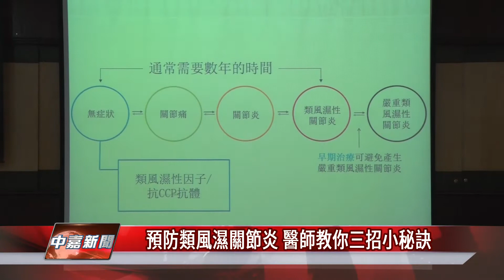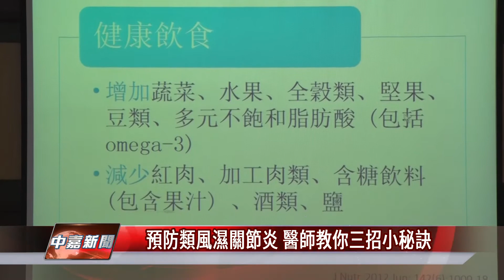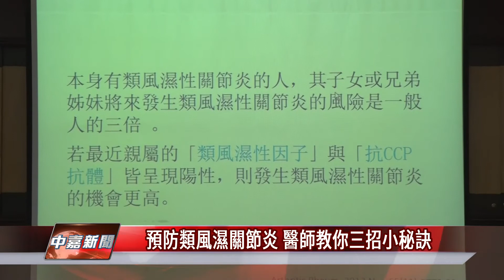地中海飲食｜預防類風濕關節炎 醫師教你三招小秘訣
類風溼性關節炎是一種會造成身體不便導致影響患者生活的遺傳性疾病 雖然沒有特效藥 但可以透過戒菸 保持口腔健康 地中海飲食等三種方法有效來控制

類風濕性關節炎是一種因免疫系統異常引起的慢性病，會造成四肢多處關節發炎與變形，除了造成患者身體的不舒服，也會影響患者生活，雖然現在並沒藥物可以徹底解決症狀，但市立醫院醫師提醒；透過戒菸、地中海飲食，保持口腔健康等方法，就可以有效來預防。